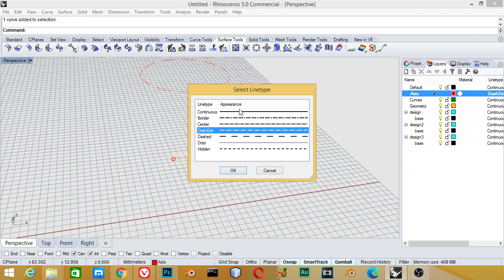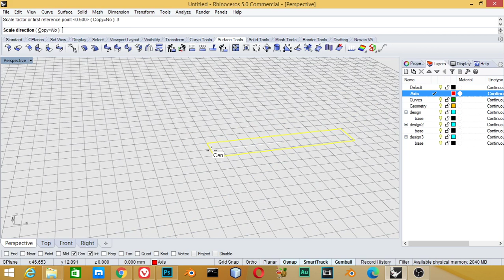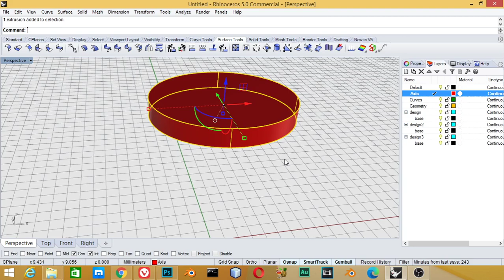شرح برنامج الرينو : Scale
الدرس الثامن

*for any question and work:
**Send a product for review at:
(Name: kamel altohamy
Address Line1: 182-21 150th Avenue
Address Line2: CAI 620726
City: Springfield Gardens
State: NY
Zip Code: 11413

blender scene,
3d cad
learn rhno5
learn autocad
learn 3d modeling in rhino5
how to model car in rhino5
3d modeling
rendering shots in rhino5
learn 3d cad
peel 2 cad 3d scanner,
3d printing machine,
3d printing شرح,
3d printing house,
3d printing pen,
3d printing building,
3d printing technology,
3d printing ideas,
3d printing in dentistry,
i heart 3d printing,
3d printing hp,
hp 3d printing,
ss 3d printing,
3d printing z offset,
3d printing z hop,
3d printing z wobble,
3d printing z banding,
3d printing z axis,
3d print z axis calibration,
z hop 3d printing,
z seam 3d printing,
z offset 3d printing,
3d printing t shirt,
3d printing t shirt machine,
t shirt 3d printing machine,
t shirt 3d printing,
3d printing بالعربي,
3d printing بحث,
3d printing pp,
pp 3d printing,
3d printing time lapse,
3d printing business,
3d printing metal,
3d printing car parts,
3d printing 0.8mm nozzle,
3d printing 0.6 nozzle,
3d printing 0.2mm nozzle,
3d printing 101,
3d printing 1/64 scale,
3d printing 1911,
3d printing 100 infill,
3d printing 1/6 scale,
3d printing 1 mm nozzle,
3d printing 13 things i wish i knew,
3d printing 10mm miniatures,
formula 1 3d printing,
1/35 3d printing,
1/6 3d printing,
1/6 scale 3d printing,
3d printing 1/64 scale cars,
3d printing 1/35 scale,
3d printing 1 hour,
3d printing 2021,
3d printing 2 colors,
3d printing 2d images,
3d printing 2 colours,
3d printing 2022,
3d printing 28mm miniatures,
3d printing 2021 trends,
3d printing business 2021,
2 color 3d printing,
palette 2 3d printing,
2 colour 3d printing,
2 photon polymerization 3d printing,
mynt3d junior 2 3d printing pen,
oculus quest 2 3d printing,
3d printing 3ds max,
3d printing 300 face shields,
3d printing 3d printer,
3d printing 3d printing,
3d printing 3d models,
3d printing 316 stainless steel,
3d 3d printing,
3d printing ender 3,
ender 3 3d printing,
ender 3 3d printing nerd,
blender 3d for 3d printing,
ender 3 3d printer printing,
ender 3 v2 3d printing nerd,
ender 3 pro 3d printing,
ender 3 max 3d printing nerd,
3d printing 40k,
3d printing 40k miniatures,
3d printing 40k army,
3d printing 40k terrain,
3d printing 4k,
3d printing 40k models,
3d 4d printing,
3d printing warhammer 40k models,
raspberry pi 4 3d printing,
3d printing 5 minute crafts,
3d printing ender 5 pro,
3d printing ender 5 plus,
3d printing pen 5 minute crafts,
3d printing ender 5,
3d printing nerd ender 5,
50 3d printing ideas,
5 axis 3d printing,
5 minute crafts 3d printing,
3d printing 6mm miniatures,
3d printing ender 6,
3d printing using tinkercad class 6,
3d printing using tinkercad class 6th,
nylon 6 3d printing,
6 axis 3d printing,
big hero 6 3d printing scene,
3d printing class 7,
3d printing inconel 718,
3d printing nerd ender 7,
24/7 3d printing,
rhino 7 3d printing,
7 deadly sins of 3d printing,
3d printing 8k,
3d printing 80 lower,
3d printing polymer 80,
3d printing time lapse episode 8,
ocean's 8 3d printing scene,
3d printing 9mm,
3d printing falcon 9,
3d printing fgc 9,
9 3d printing timelapses
3d cad for 3d printing,
import 3d cad to 3ds max,
ashampoo 3d cad architecture 5,
ashampoo 3d cad professional 8 erfahrung
blender artwork,
blender modeling,
3d animation,
blender vfx,
ما هو blender,
blender معماري,
blender متطلبات,
تحميل blender للكمبيوتر,
blender كورس,
blender عربي,
blender دروس,
حل مشكلة blender
3d modeling software,
3d modeling blender,
3d modeling tutorial,
3d modeling for 3d printing,
3d modeling for beginners,
3d modeling anime character,
3d modeling app tutorial,
3d modeling blender tutorial,
3d modeling beginner
b logo photoshop,
photoshop cs6,
photoshop cracked,
photoshop cc,
photoshop compositing,
photoshop course,